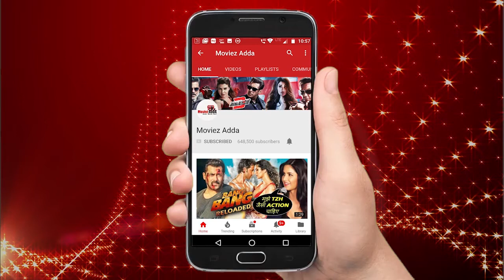Salman’s Sultan Earns 200K Dollars In Advance Booking